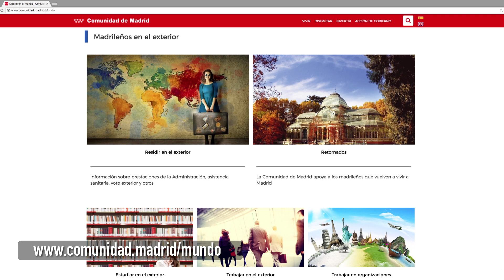Apoyo de la Comunidad de Madrid a emigrantes retornados